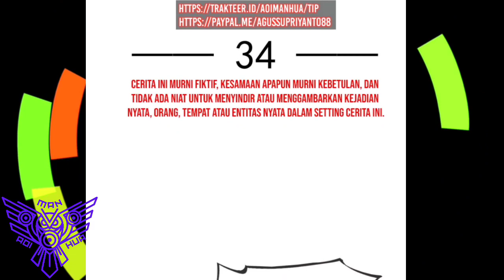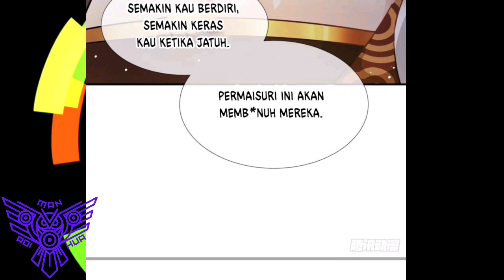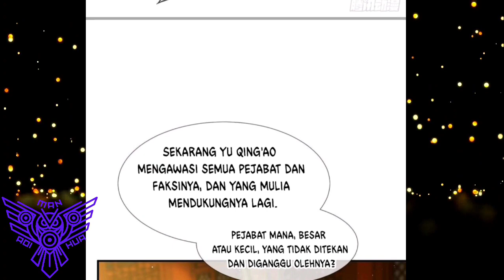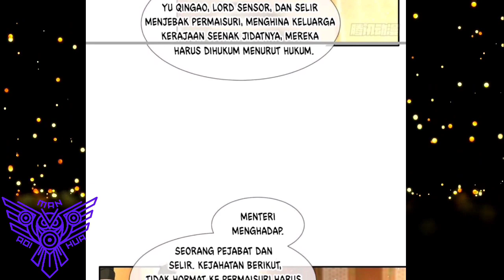Permaisuri Dipermalukan, Para Menteri Naik Pitam ® Supreme AI System Ch 34 Indo ® Aoi Manhua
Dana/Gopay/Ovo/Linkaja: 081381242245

COPYRIGHT / LICENSING

Supreme AI System Ch 34 Indo, Supreme AI System Ch 34, Manhua Romantis, Aoi Manhua, Aoi Manhua, Manhua Sub Indo